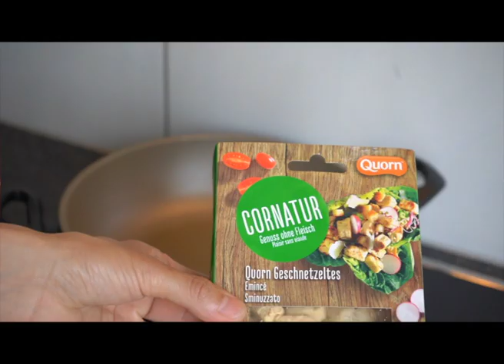How to make Quorn / Curry Sauce / in Tibetan language / by Tibetan Chef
How to make Quorn / Curry Sauce / in Tibetan language / by Tibetan Chef,  ཇི་ལྟར་བཟོ་དགོས་ Quorn ཀ་རེ་སོ་སི་ / བོད་སྐད་གྱི་ / བོད་ཀྱི་མ་བྱན

Hello Friends
I am Pema and this is my wife Lhamo. My wife and I are starting a new channel on YouTube and we have named it as Pema and Lhamo’s kitchen.

The whole idea and the motive of compiling the videos for this channel is to guide or provide assistance to the people who have passion for cooking.

I am a resident of canton Bern in Switzerland and have been living here for past 14  years.

I started my carrier in a restaurant’s kitchen initially with washing dishes but after a few years the doors of opportunities opened up and I could successfully complete my degree as a certified Cook.

With all the experience and knowledge that I gained in the past years of my carrier, I now want to start a channel to reach out to all the people who are looking for guidance or help with cooking.

It is our hearty request to all the viewers to support us !